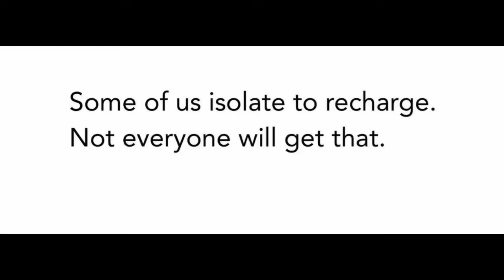Sad music(Piano)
As we look back in our life connecting the dots, I am left alone but strong. You have left me but your strength remained. I will be cherished and used this 'til the day we met again.